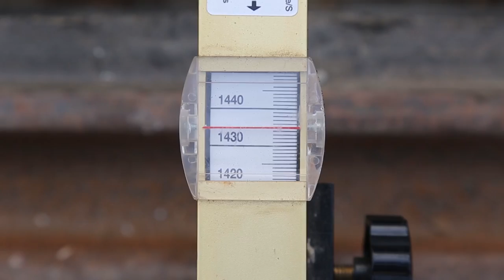Kaohsiung LRT Project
The Kaohsiung LRT Project – Phase 1 is the first project of Light Rail in Taiwan and marks the beginning of a new era in terms of transport in urban centres in the country.

The project with approximately 8.6 km of double track including a 700m viaduct, has 14 stations, one depot and 6 TSS.

This project was developed by STECONFER - Sociedade Técnica de Construções Ferreas S.A and CAF - Construcciones y Auxiliar de Ferrocarriles S.A.